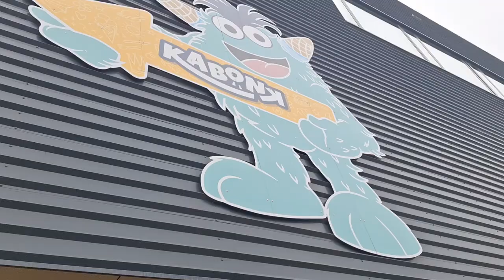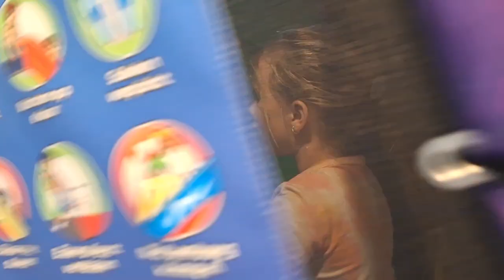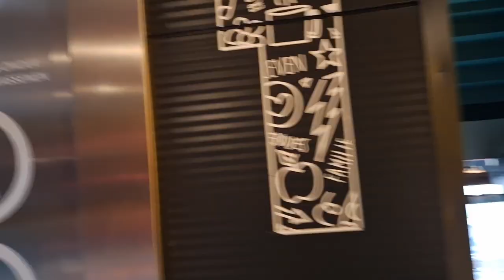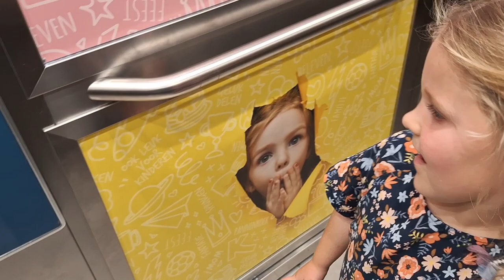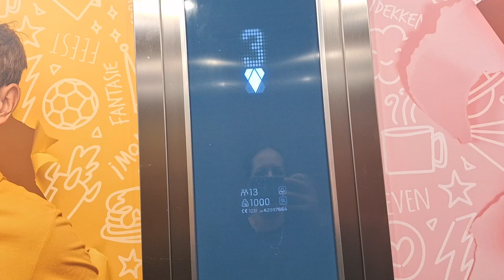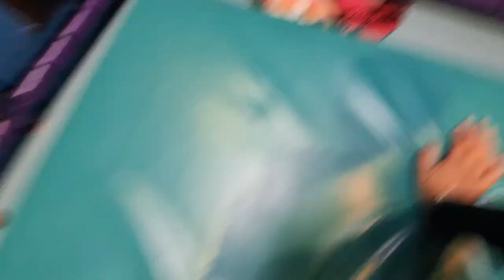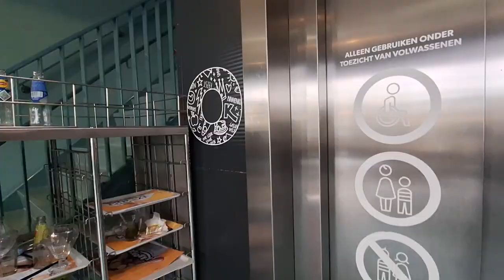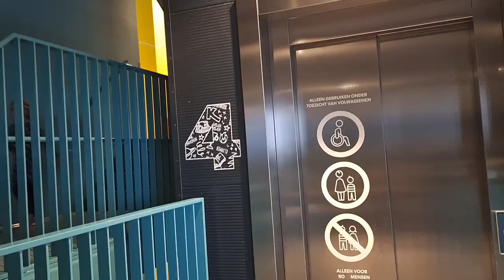Kabonk de hoogste binnenspeeltuin 🦕 Maar is het ook de grootste?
Bedankt dat jullie zijn geabonneerd, op ons kanaal☺️

Geniet met ons mee op onze avonturen en uitdagingen.

Liefs van de familie Visser,